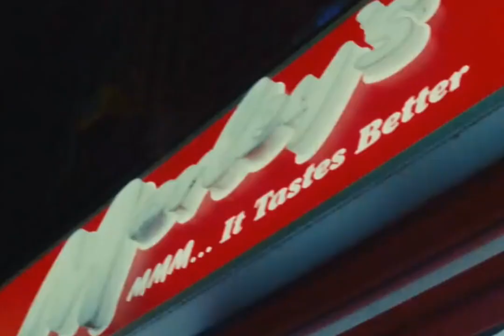BabyDrill - What's The Ticket (Remastered by RickVel)